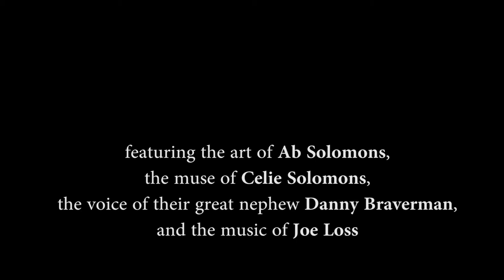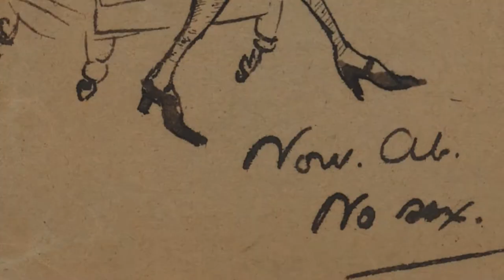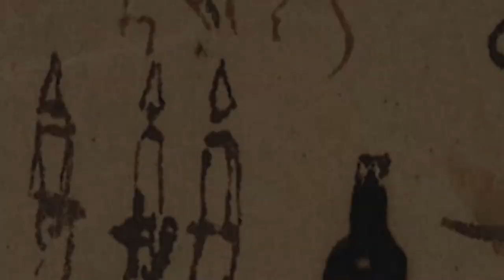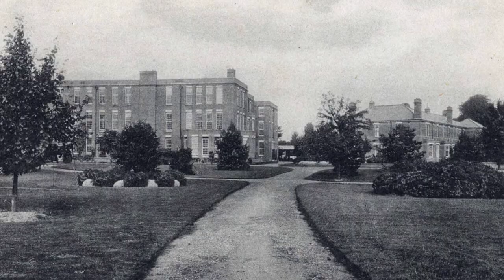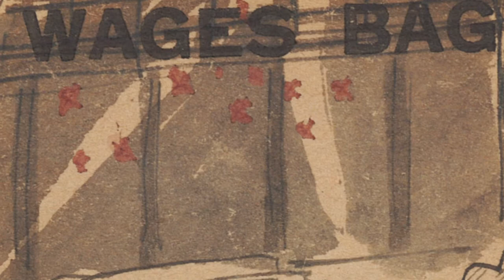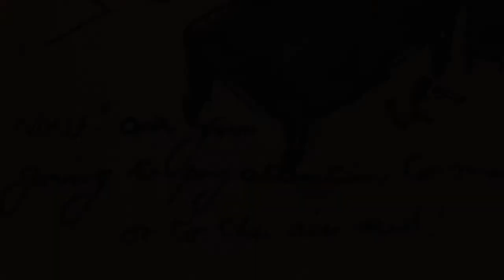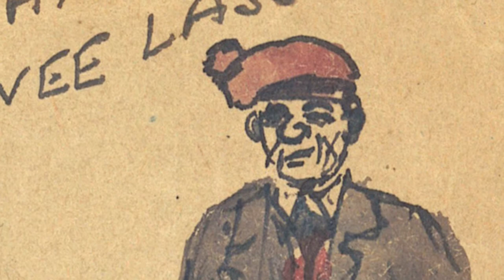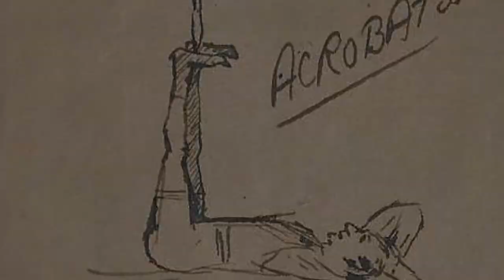Wot No Fish? - The photo-film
In 1926, a man called Ab Solomons drew a cartoon for his new wife on the back of the wage packet he handed over at the end of their first week together. And so began a ritual which would continue every week for the next 56 years. His initial doodles evolved into elaborately emotive cartoons as he charted their marriage, with all its ups and downs, through hardship and world war. They provide a very touching portrait of a life and love, and a social history of life in London's East End. Their  great nephew Danny Braverman created a live show called 'Wot No Fish?' during which he tells their story.
This film was originally made for an exhibition at The Southbank Centre 2015.